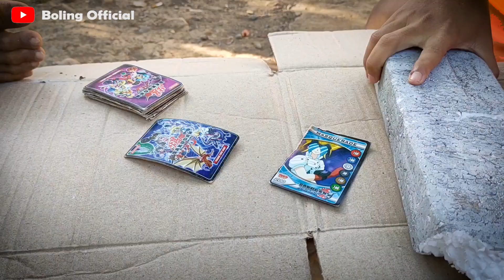Detik - Detik Maling Jemuran Tertangkap - Mampusss 🤣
aksi maling jemuran tertangkap...

Komedi lucu
komedi madura
film lucu
lucu banget
komedi madura lucu
cerita lucu
komedi ngakak
video lucu